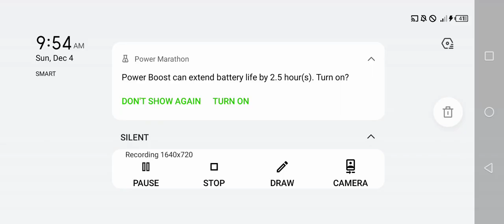Special forces Group 2 - West Zombie Mode [Expert Mode 5vs32]🎬🎬🎬|Jamestutorialtv